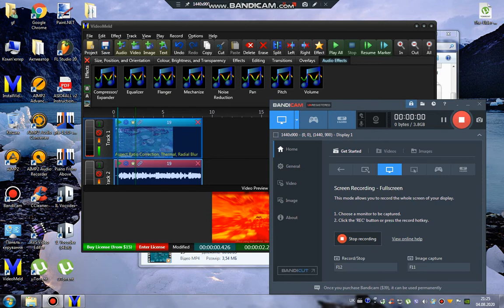(2nd New Effect!) How To Make RadialHot Major